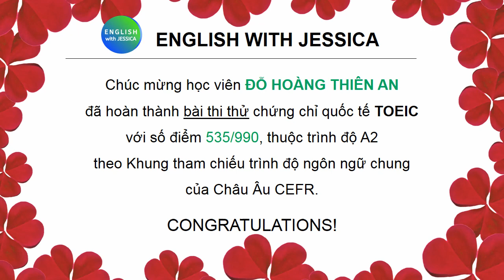TOEIC THIÊN AN JUN 2023